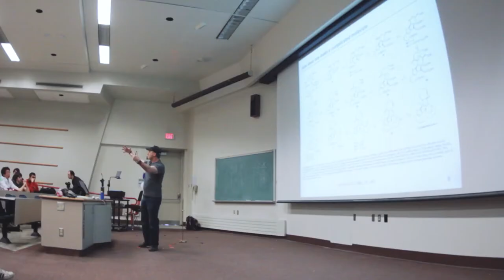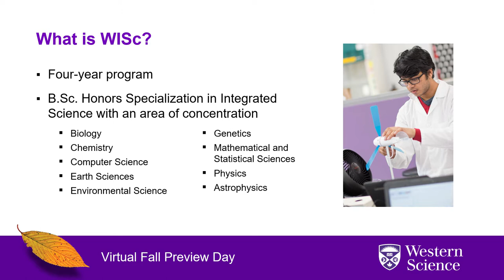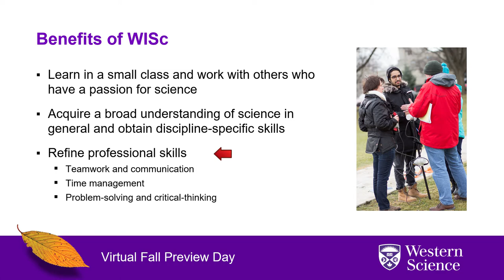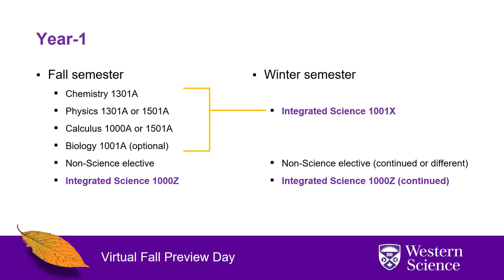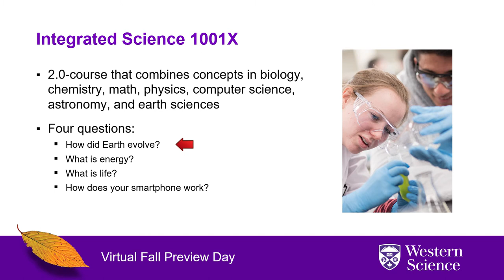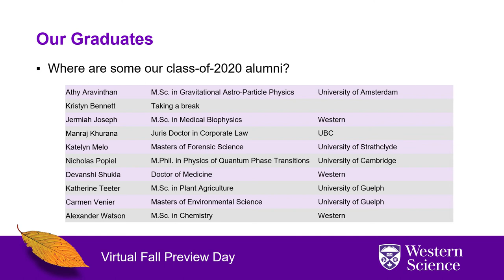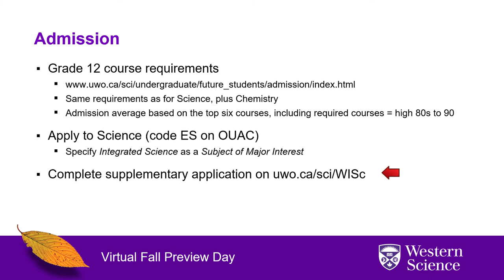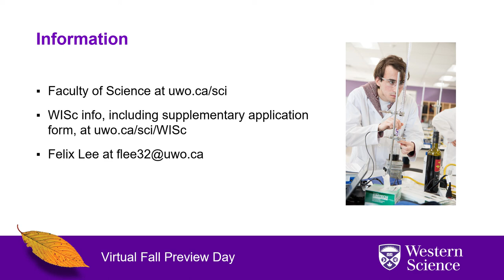Virtual Fall Preview Day 2020 - Integrated Science Overview - Western University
Discover Integrated Science at Western.